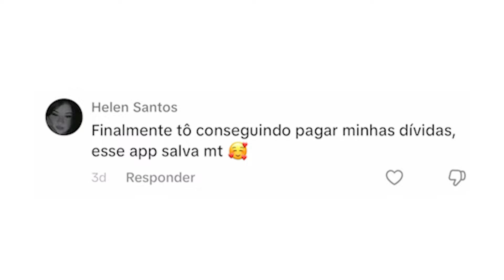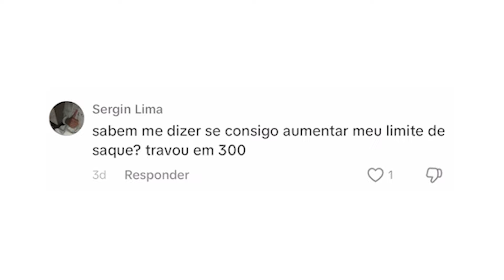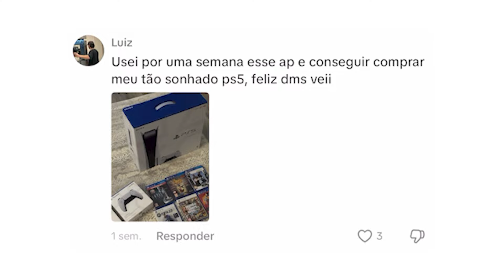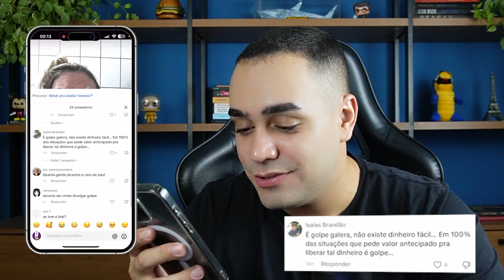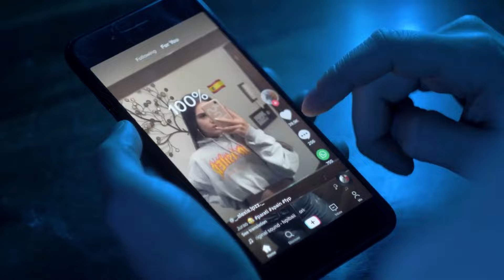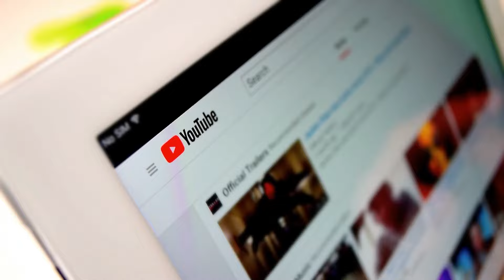APLICATIVO PAGANDO PARA AVALIAR PERFIS DE FAMOSOS! TIKTOK PRO PAGA MESMO?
Diversas pessoas estão compartilhando vídeos dizendo que ganharam 3, 5 mil reais através desse aplicativo. Neste vídeo eu testo na prática o TikTok Pro, que "promete" te pagar por avaliar perfis famosos no TikTok

Assista até o final para descobrir se isso é verdade, ou se não passa de mais um golpe barato que estão dando na internet.

00:00: Inteodução
02:30: R$473 por dia?
13:08: Pessoas que “já ganharam”
15:25: Real forma de ganhar dinheiro internet